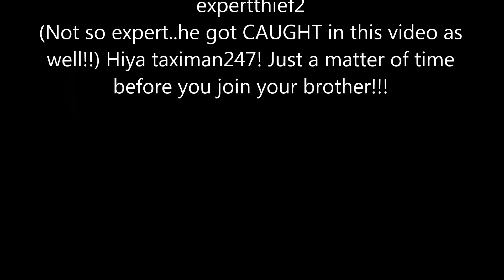FKKOFF4EYES, you got some SPLAININ to do!!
Thanks goes out to
AGENT and SNOWY for calling me into this session!! You two ended up catching TWO people who WE do not wish to belong in public lobbies!!!

YEP. Invincible car. With a great appearance from expertthief2 which in this same video that sent him to the cheaters pool!!

HIYA TAXIMAN247. Just wait a day or so...You are going to be featured in an absolute GREAT VIDEO!!